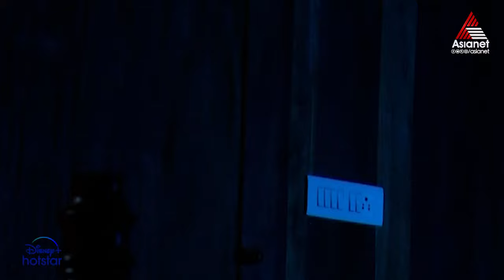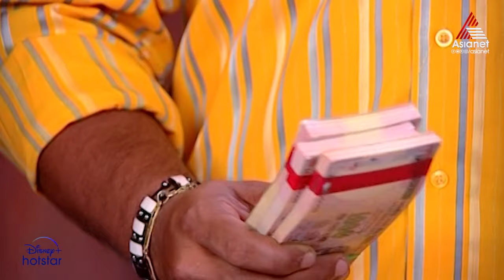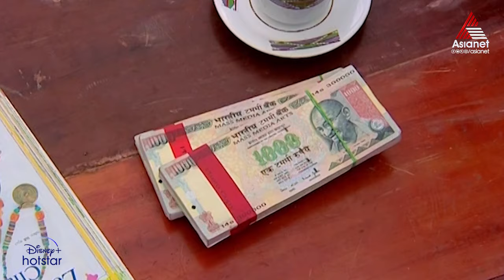Harichandanam || Full Episode 117 || Asianet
Uma and Unnimaya, amid rejection and poverty, fight their way through the bitter realities of life.